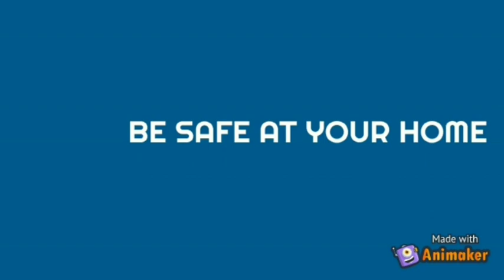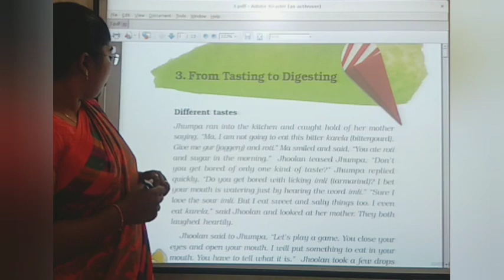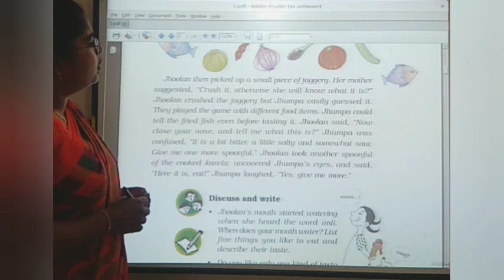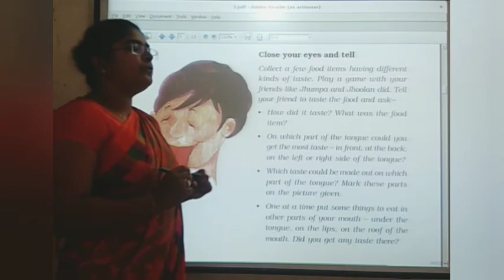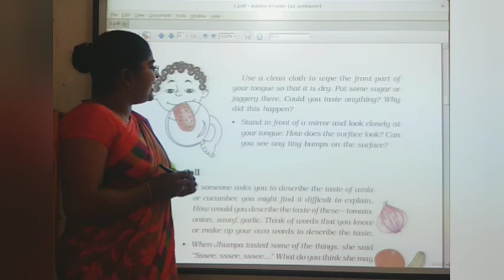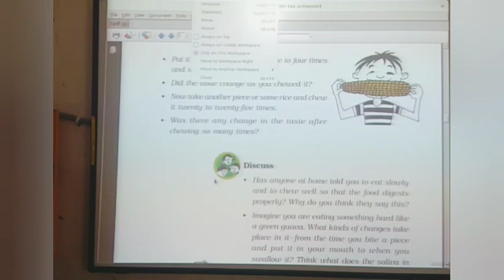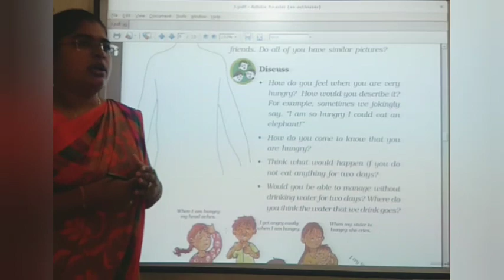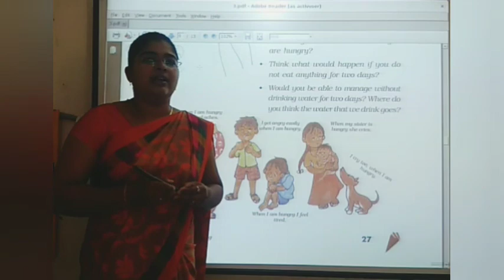Std-5 EVS Ch-3 Part-1